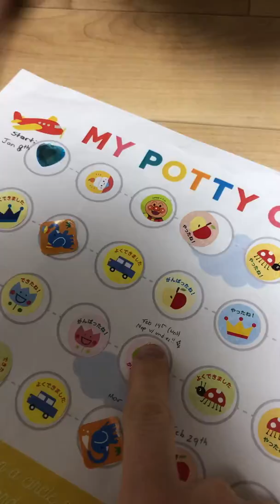Hide’s Toilet Training Update!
Mid March 2020: He’s pretty much there! No nappy at nap time, only for bedtime, very few to none accidents in the date :)

Update: April 4th (date of upload) he’s 100% toilet trained!